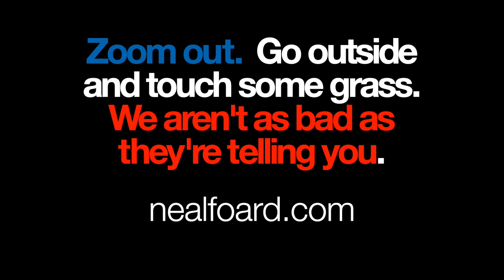The Math of 1776